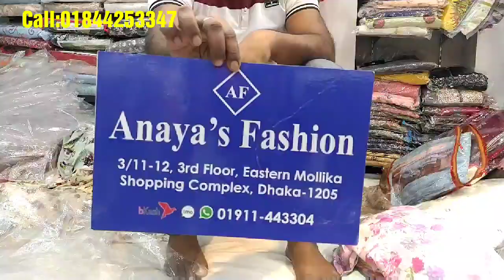কম বাজেটে সুপার সফট রিসিকা সিল্ক থ্রি-পিছ কিনুন! Low prices soft risika silk 3piece.